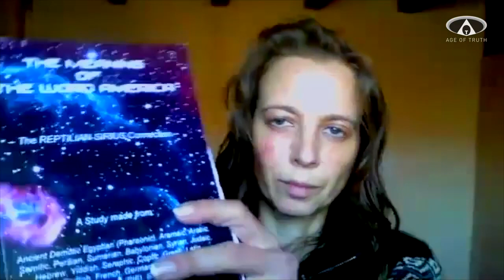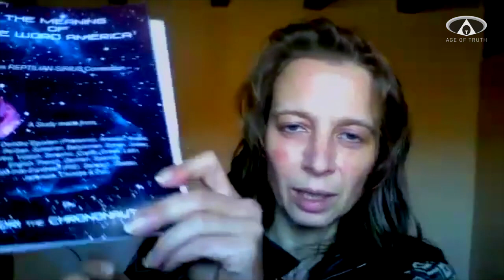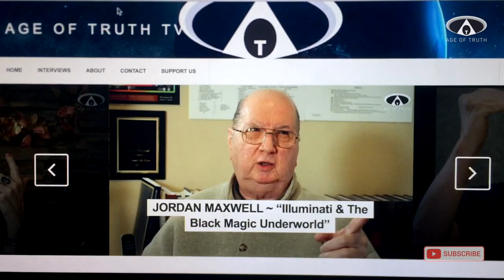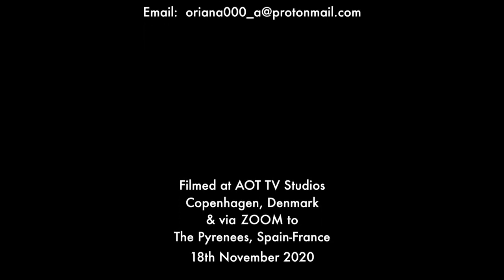Intergalactic A.I. - Alien Control & Reptilian Moon Soul Trap ~ Oriana - solo SOTTOTITOLI-SUBTITLES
con sottotitoli italiano e varie altre lingue tutti generati in automatico (sprovvisti da Project Camelot)

Un'intervista e una conversazione approfondita, ultraterrena, esplosiva, affascinante, esoterica, misticha e intensa con Ori Ana e il presentatore televisivo e reporter investigativo di Age Of Truth, Lucas Alexander

ORI ANA - 213B - The Chrononaut è l'autore di un enorme libro intitolato "RACCONTO INTERGALATTICO MODERNO" (MODERN INTERGALACTIC TALE) e "IL SIGNIFICATO DELLA PAROLA AMERICA" (THE MEANING OF THE WORD AMERICA). Si avventura in tutti i campi del possibile e dell'impossibile. Quel luogo nello spazio dove l'impossibile diventa il possibile, e forse anche una realtà. Ma qual è la realtà? E se TUTTO ciò che ci è stato detto, insegnato e programmato per credere, fosse uno straordinario inganno? Una bugia più grande di qualsiasi cosa tu possa osare immaginare. ALLORA l'ignoto, l'infinità dell'universo e tutte le sue dimensioni complesse e le forme di vita aliene connesse al grande Architetto, la Sorgente della forza creatrice - non poteva essere facilmente compreso da un essere umano normale, ma poteva essere spiegato attraverso la matematica, i numeri, le strutture e la geometria.

Chi è Ori Ana? Uno spirito dal cielo. Un essere spirituale ultraterreno che abita un corpo umano femminile. È matematica e scienziata, anche traduttrice, studia Fisica Quantistica e Matematica Iperdimensionale, specializzata in A.I. Intelligenza artificiale, 5G, viaggi nel tempo, dimensioni parallele, antiche civiltà, scienza e spiritualità unite, gli insegnamenti delle Scuole Yogi Segrete Tibetane e dell'Himalaya da un Insider, scienze naturali e biologia, il Na-z-ismo: nello spazio e sulla Terra e razze aliene.

Il suo nome, come dice, è: 213B - poiché ha rinunciato a tutti i legami con la famiglia della Terra in cui è nata. Ha adottato il nome Orgyen, ma si fa chiamare ORI ANA
Sostiene di essere una viaggiatrice del tempo, in effetti nemmeno dalla Terra, sebbene sia nata qui, in una situazione familiare molto travagliata, dovendo alla fine crescere se stessa. Ma se non è del pianeta, da dove viene?
Discuteremo della sua connessione di Super Soldato con una timeline futura lontana, poiché afferma di essere una viaggiatrice del tempo dal futuro, anche la razza aliena Rettile di Sirio, la trappola dell'anima dietro la luna, i principi della legge naturale, la meccanica quantistica, i cloni e molti altri argomenti …

INTERVISTA presentata dal giornalista investigativo di AGE OF TRUTH TV, Lucas Alexander. Girato il 18 novembre 2020.